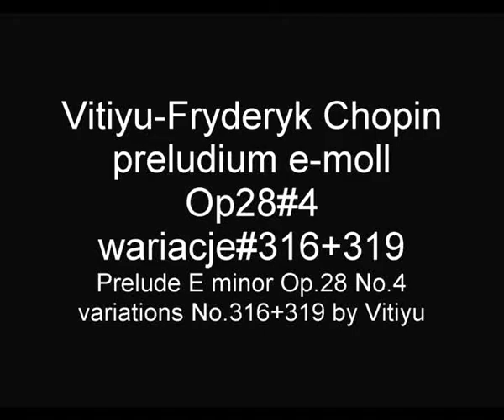CHOPIN Vitiyu preludium e-moll Op28#4 wariacje 316+319 Prelude E minor#4 variations#316+319